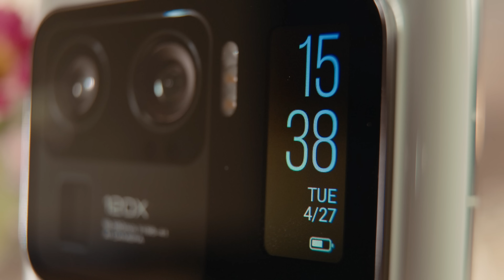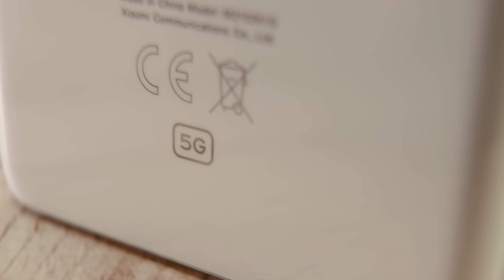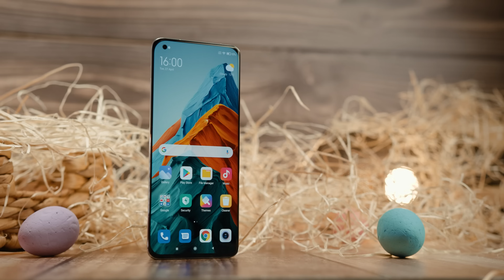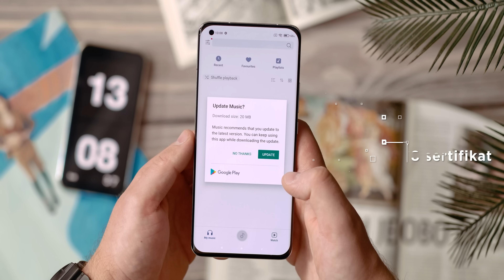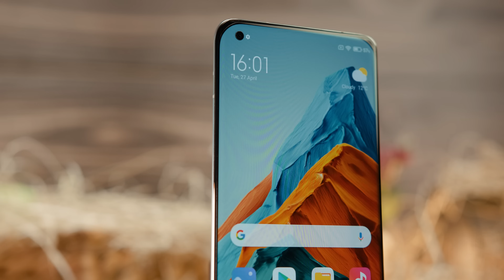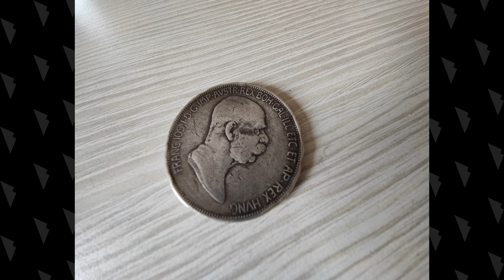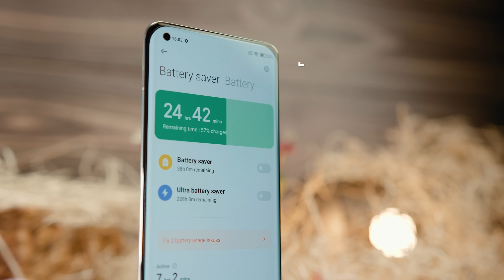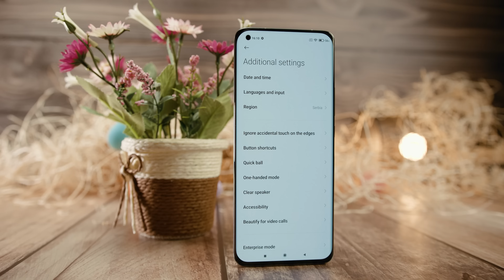Xiaomi Mi 11 Ultra - da li je najbolji?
Modelom Mi 11 Ultra, Xiaomi dokazuje da je sposoban da napravi telefon koji svakom drugom modelu na svetu može da stane "na crtu". Najbolja kamera koju smo imali prilike da vidimo, nesvakidašnji dizajn, beskompromisne performanse. Od proizvođača koji se probijao iz senke prvenstveno nudeći dobar odnos uloženo - dobijeno, došao je do vrlo ozbiljnog proizvođača telefona premijum klase
Da li je Mi 11 Ultra najbolji telefon? Benchmark recenzija je pred vama...

00:00 Uvod
01:47 Dizajn - dva ekrana!?
07:18 Ekran, kvalitet prikaza
08:45 Ostatak kućišta
11:47 Hardver i konekcije
16:05 Android 11
16:33 Sistem kamera
30:11 Autonomija
32:13  Spoj najboljih tehnoloških dostignuća